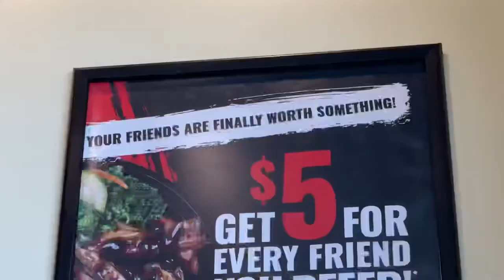Abandoned Missile Silo, Party and Bucks Practice!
Back in Wisconsin, did a lot of fun stuff over the weekend! Check it out!

Thanks!